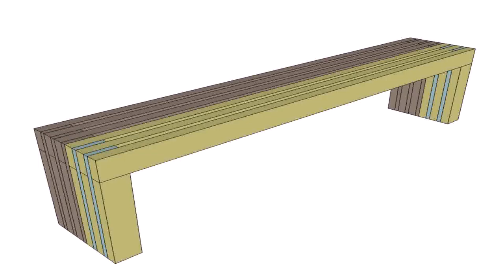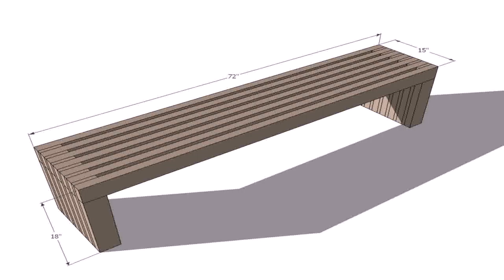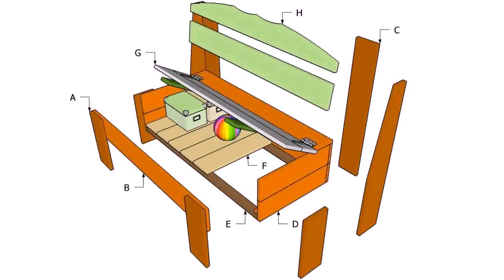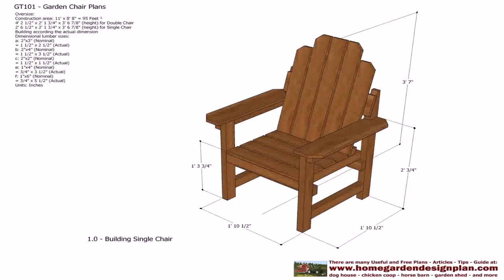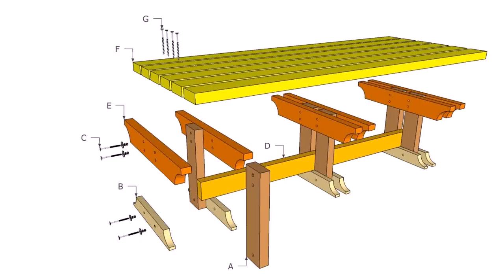Simple Outdoor Wood Bench Designs - DaddyGif.com (see description)